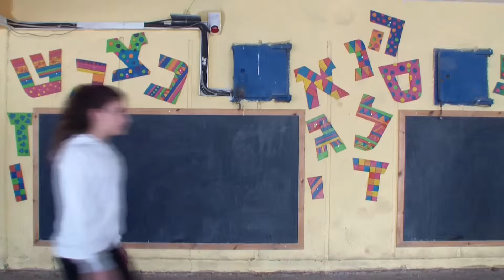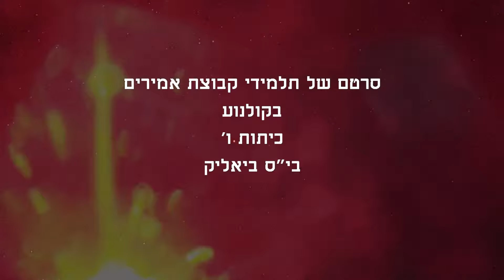המוח הרשע מהחלל החיצון - סרט ילדים עתידני משעשע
סרט ילדים שביימה וצילמה מיכל פיק, אשתי, ואני תרמתי בתסריט ובעריכה. הרוע משתלט שוב על בית הספר ורק ילד אחד מיוחד יכול להציל...חוויה מרתקת עם הילדים מהיסודי בבי"ס ביאליק לפני כמה שנים...